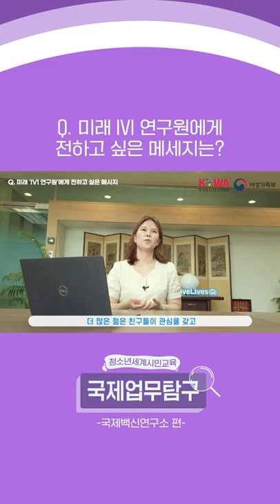「국제업무탐구🔎」 국제백신연구소 편 | 코로나19 | 방역 ·예방 | 해외취업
국제백신연구소는 어떤 일을 하는 곳인가요?! 🤔

국제업무 분야 진출을 희망하는 청소년들에게 갖춰야 할 역량과 직무에 대하여 알려주는 콘텐츠!
「국제업무탐구🔎」
이번 시간은 '국제백신연구소' 편 인데요!

송록 책임연구원님과 함께 국제백신연구소에 관하여 인터뷰하였으니 많은 관심 바랍니다.

🔎 자세히 알고 싶다면?